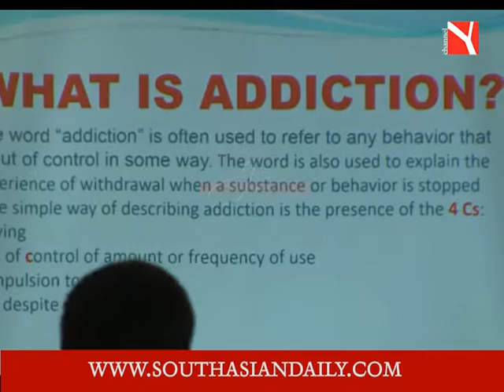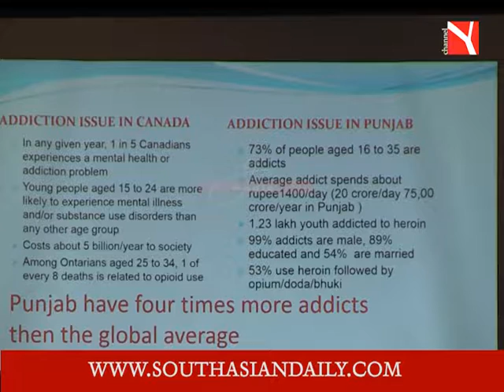Kick Nasha Out of Punjab - Anti Drug Campaign By AAP Coverage by Channel Y (Part 2)